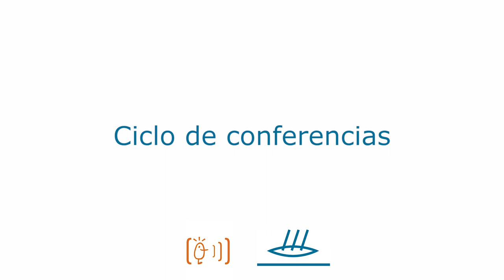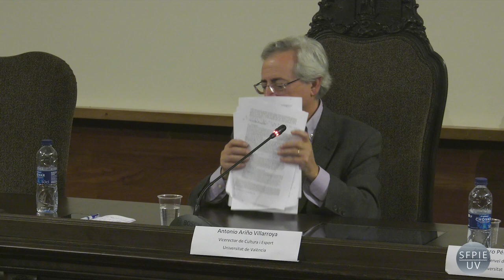Conferencia La Nau Gran Antonio Ariño: Autonomía personal en la edad avanzada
Autor: Ariño Villarroya, Antonio
Serie: Nau gran 18-19
Año: 2018
Resumen: Segunda conferencia del ciclo de La Nau Gran del curso académico  2018-19. El ponente explica cómo en una sociedad con un número creciente de personas mayores, estamos asistiendo a un cambio cultural que tiene que ver con la emergencia de una nueva generación de derechos, orientados a la potenciación de la autorrealización: es la autonomía personal.